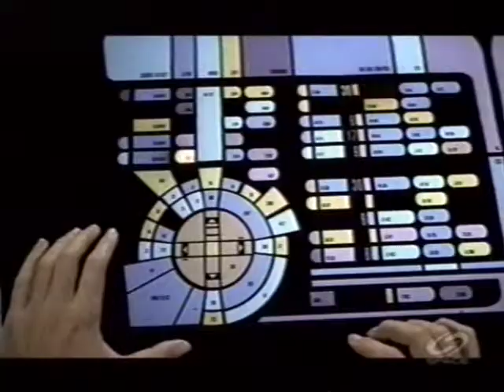CruiseTrek Interviews Part 2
Part 2 of the Hypaspace special episode from 2005 featuring Jonathan Llyr interviewing Robert Picardo, Ethan Phillips, Vaughn Armstrong and Casey Biggs about their time on STAR TREK.